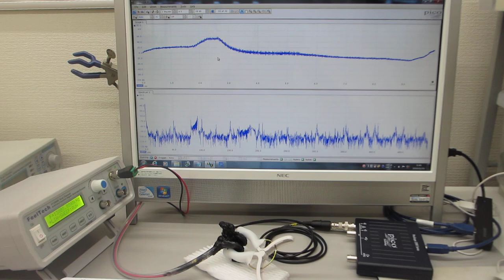オーダーメード対応の超音波発振制御プローブ（超音波システム研究所）